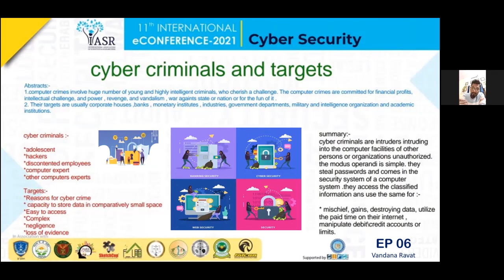Cyber Criminals and Their Targets | ePoster 6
Cybercrimes are a new class of crimes to India rapidly expanding due to extensive use of the Internet. Dishonest and greedy people take advantage of easy and free access to the Internet and perform any acts to satisfy their needs. The need could be physiological or psychological in nature.
Too much online shopping and wide use of “social media” are the root causes of cybercrimes. This presentation by Vandana Rawat evaluates the impact of social media trends by online shopping and punishment for cyber attackers.